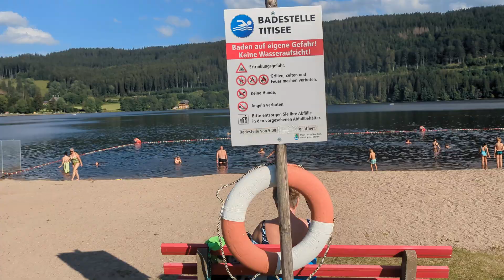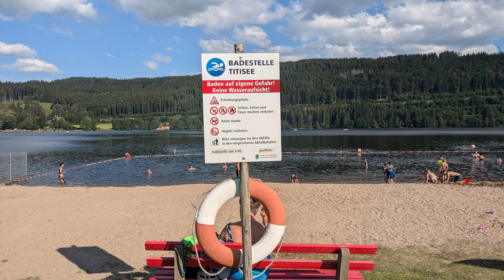a day trip to Titisee a mountain lake in the Black Forest, Germany